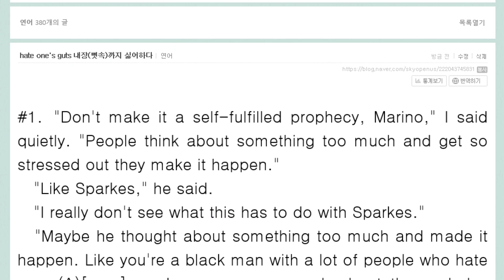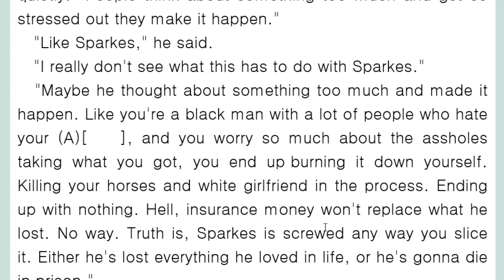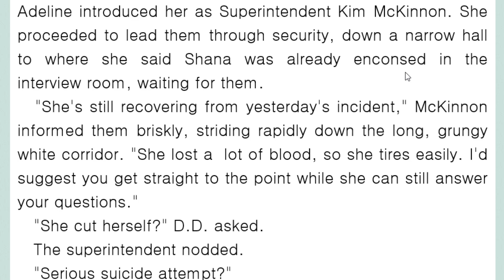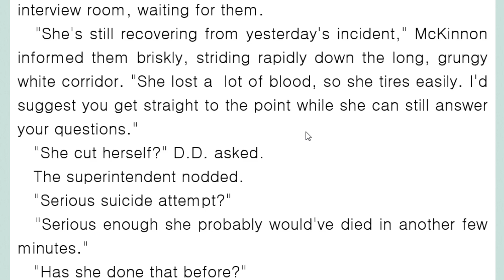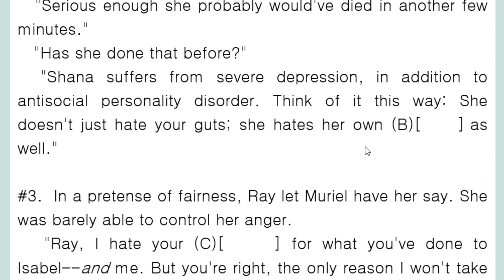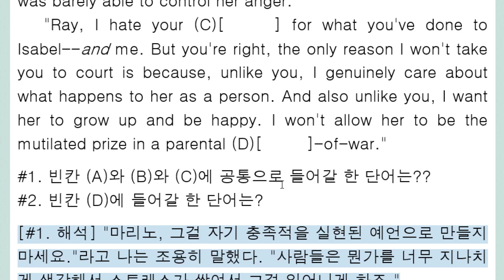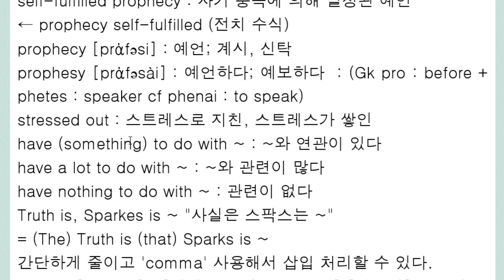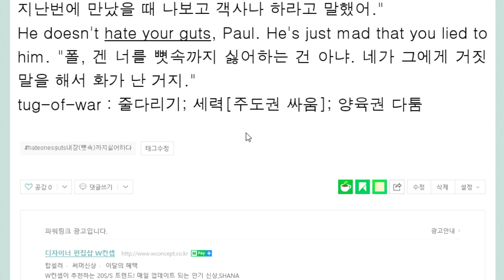hate one's guts 내장뼛속까지 싫어하다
내장까지 싫으면 알알이 싫은 거죠. 뼛속까지 싫은거죠.